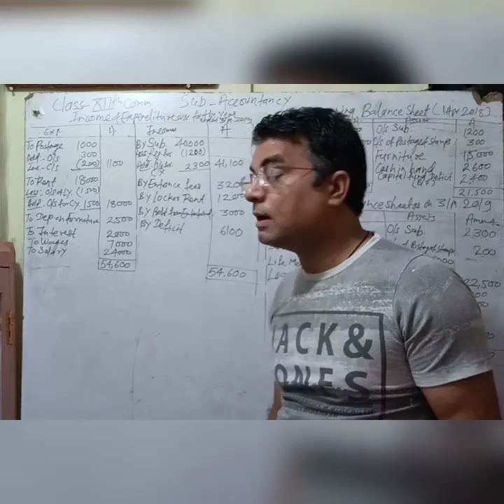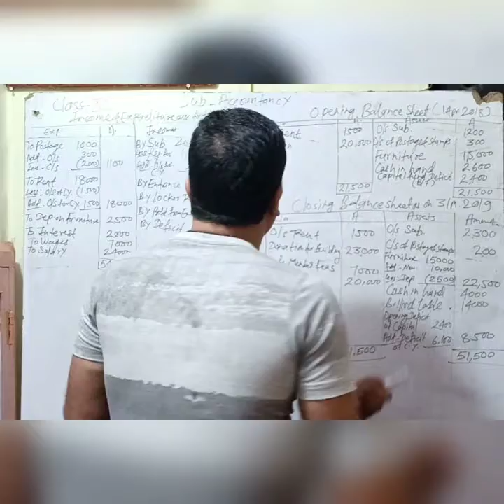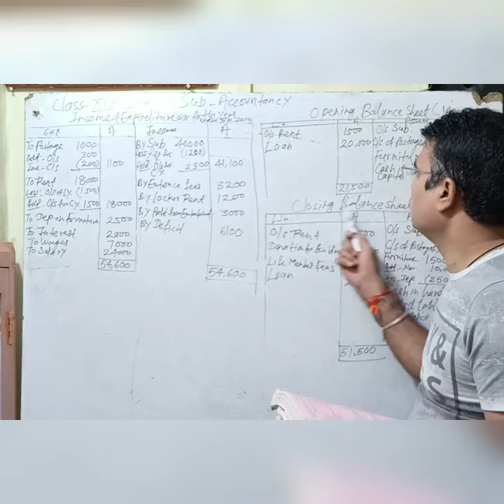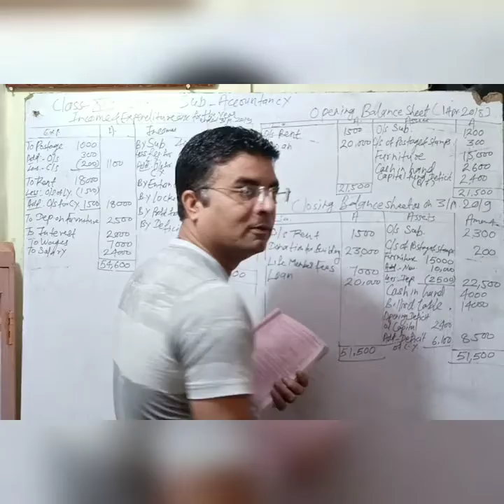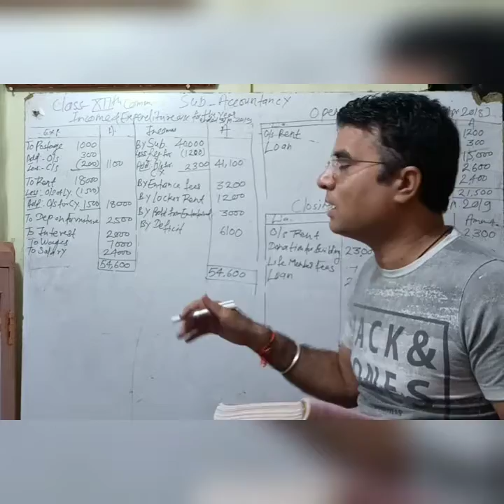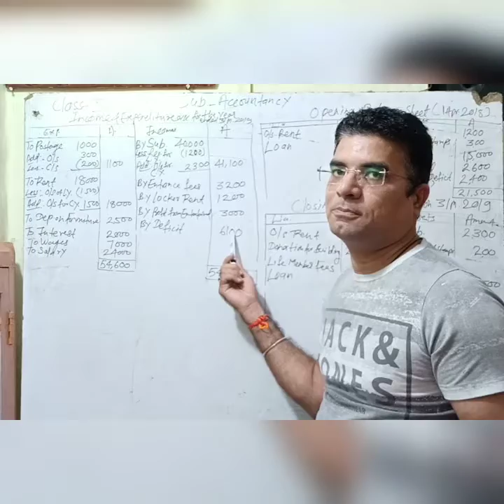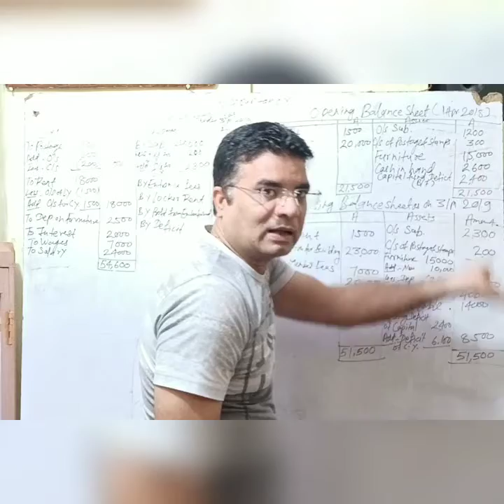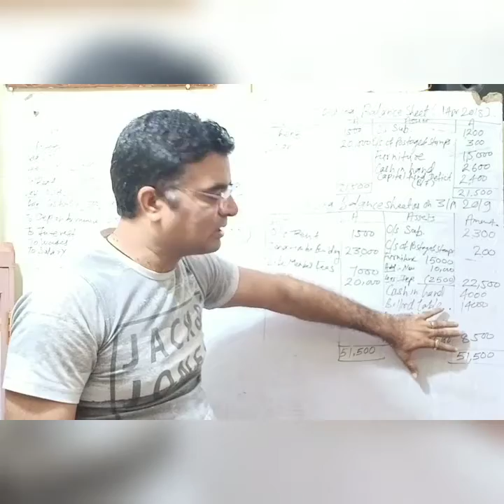12th commerse... question's solution of acco.for Npo